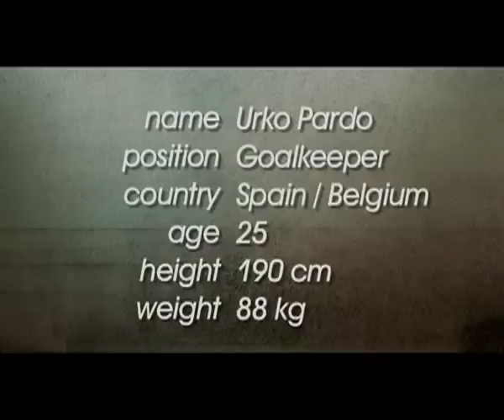Urko Pardo - Goalkeeper